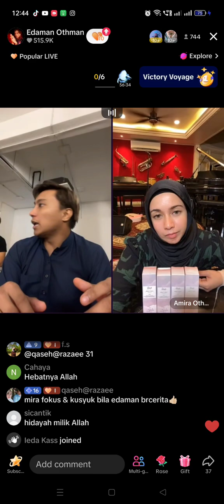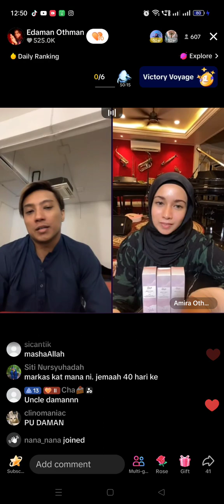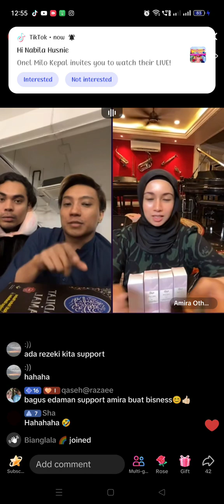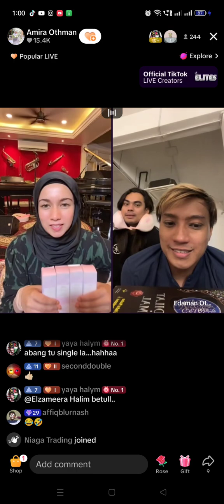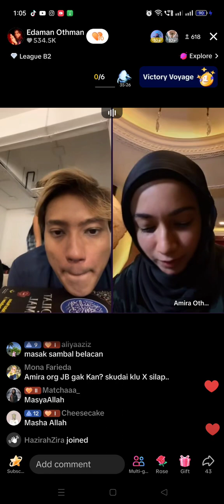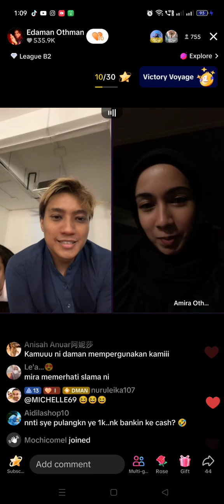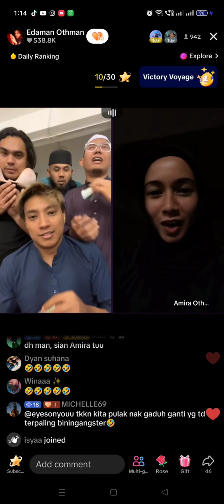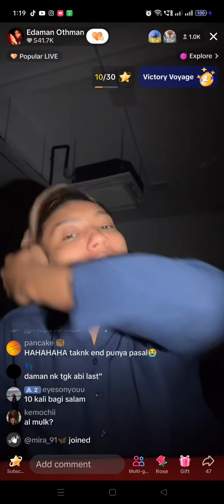LIVE EDAMAN,AMIRA PART 2